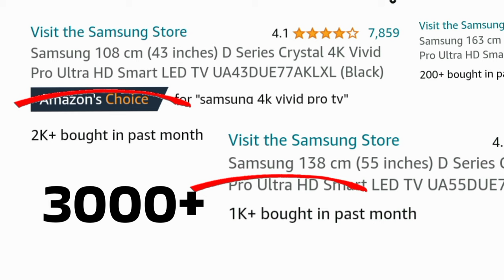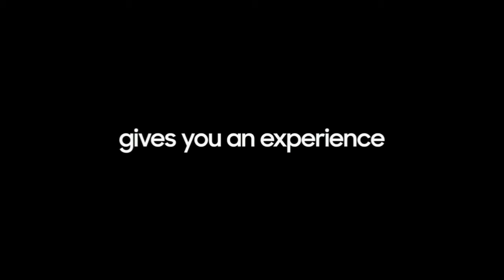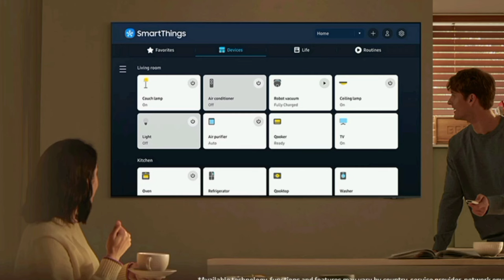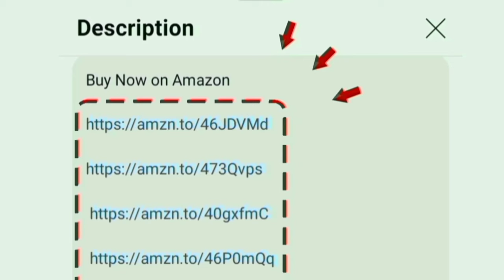Best 4K Smart TV 2024 Tamil | Price under 35000 to 70000 in India | inch 43 / 50 / 55 / 65 / 75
Best 4K Smart LED TV

43 inch

50 inch

55 inch

65 inch

75 inch

00:00 Introduction
00:05 Which is best tv
00:26 display
01:28 sounds
01:40 performance
01:57 features
01:50 OTT Apps
01:52 details
02:28 ports
02:38 WiFi Bluetooth
02:41 warranty
02:50 value for money
02:56 conclusion

Hi friends in this video contains a best 4k ultra hd smart tv in India 2024 Model Tamil. price range from 35k to 70k

Display details: HDR 10+ uhd panel with 50 Hz refresh rate for more clarity. it have the upscaling function for increase the resolution to high level.

Sounds quality: 20 Watt powerful speaker with Q symphony technology for crystal clear audio and music.
Highlights: solar cell remote battery - alexa voice control - Screen mirroring
Mount: table and wall
Style: Bezel less design for cinematic full view experience at home.
Performance: crystal processor
Software and OS: Tizen

Internal Storage: 2 GB RAM and ROM 8GB
Onsite Services: 1 year warranty on product and additional 1 year warranty on panel

In built OTT apps: youtube netflix prime video jio cinema zee5 sonylive hotstar you will access on home page.
Ports: HDMI USB Ethernet optical av game console. able to give connections for set top box cable dish antenna and fire tv stick.

3000+ customers bought this product on amazon and flipkart in past month. its an long time use and first quality television.

all features explained in tamil by chrome tech official channel